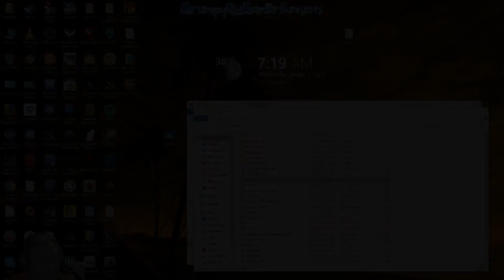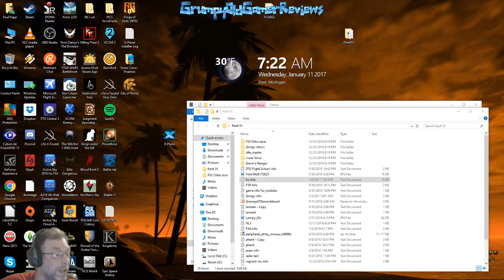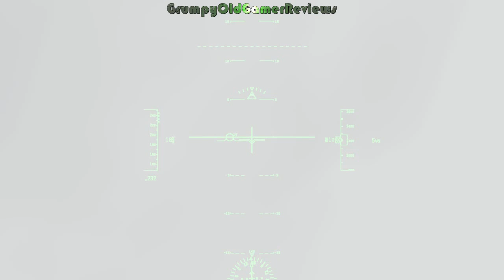Xplane 11 Around the World Flight 01 EGLF Farnborough England to LFPO Orly Paris France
I am a Multi Streamer on Hitbox.TV and Twitch.TV along with many others, and also an Youtube video maker... You can view my streams here:

Like the music? Soundtrack by Remute - Used with permission.